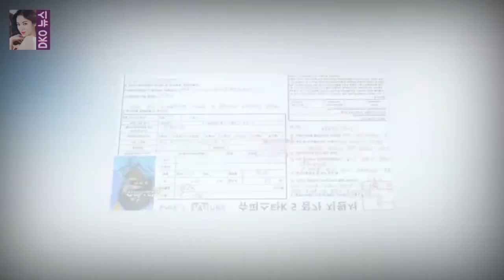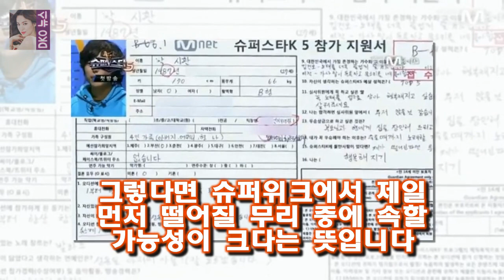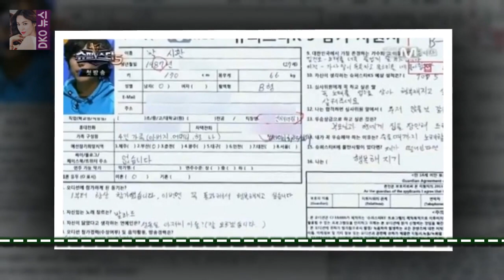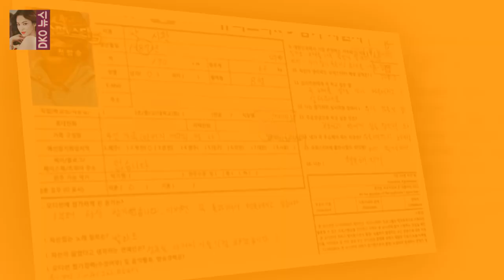후드티 하나 덜렁 걸치고 나와서는 온 대한민국을 뒤흔들고 있네요 박시환의 나이와 그의 슈퍼스타K 성적 예상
DescriptionDKO 뉴스 박시환의 나이와 그의 슈퍼스타K 성적 예상